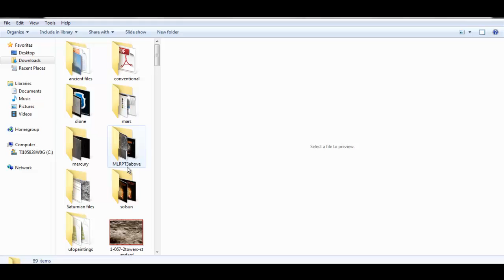the truth about nibiru -raw presentation ( this is not a new vid)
for you haters and video snatchers, this is proof, MY COMPUTER MY FILES , MY WORK, do not steal and not give me credit, or not ask my permission, i work hard,  so give me fucking credit by atleast putting my name -solaris guild-.